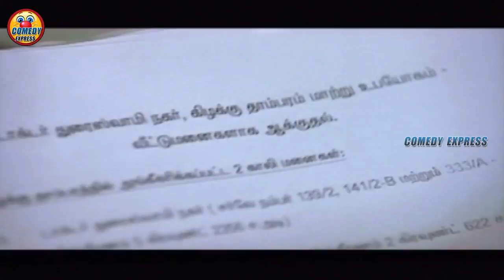Arulnidhi Entertainment Comedy Scenes | Telugu Movie | Comedy Express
Watch & Enjoy Arulnidhi Entertainment Comedy Scenes. Telugu Movie.

MOVIES

ENTERTAINMENT

NEWS

WEBSITES